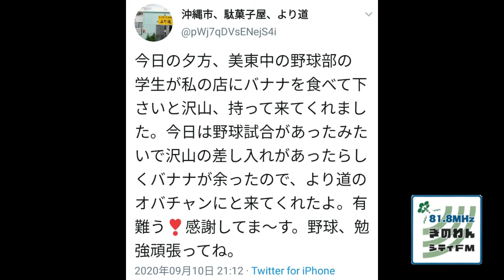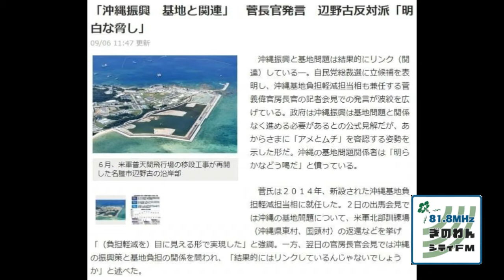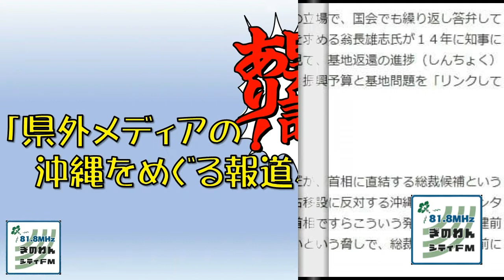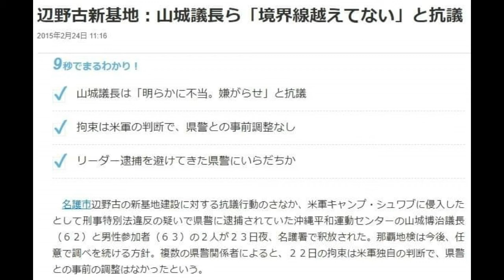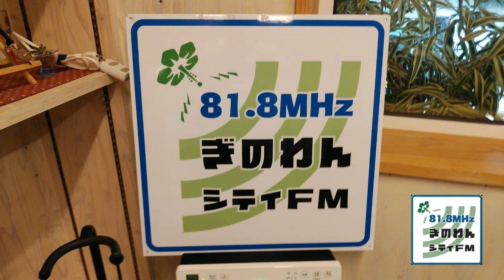水曜ちゅらちゅら作戦 2020年09月16日放送分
2020年09月16日(水)20時30分放送の 水曜ちゅらちゅら作戦 です。

沖縄県宜野湾市にあるコミュニティーFM局「ぎのわんシティFM」にて放送中。MCはコギーさんです。本日の放送のテーマは「県外メディアの沖縄をめぐる報道ぶりに異議あり！」についてのお話でした。どうぞお聞きください。

水曜ちゅらちゅら作戦のFacebookページです。